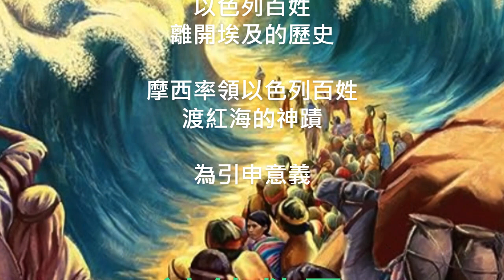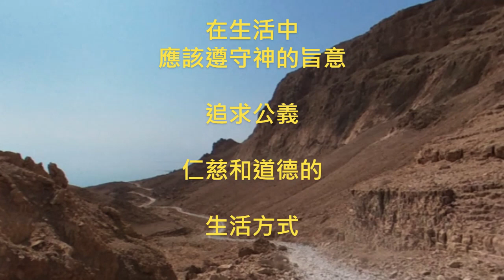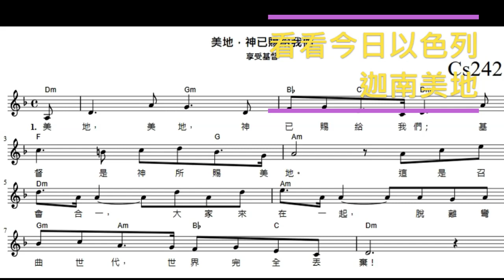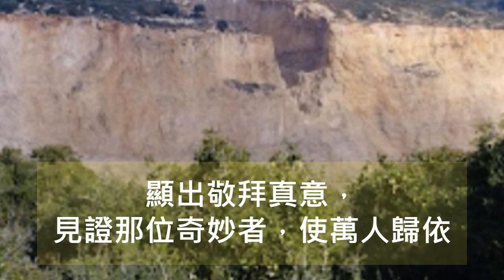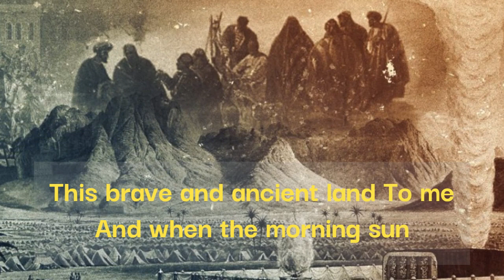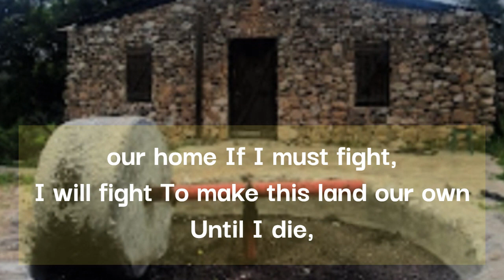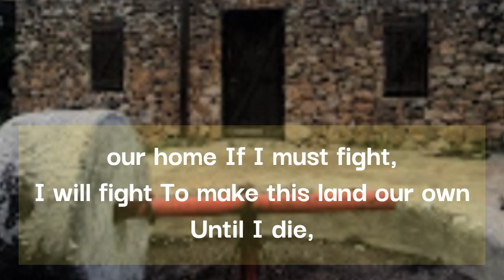ts242美地This Land is ours + 口琴 TOM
ts242迦南美地This Land is ours
以色列在中東地區立國的命脈
Lyricist： Pat Boone 1961
Composer： Ernest Gold 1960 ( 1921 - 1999 )
Key: F Major
中文/口琴 TOM

此曲是電影出埃及記Exodus (1960)的主題曲。
電影講述1948以色列復國前的故事，當時以色列復國領導者在希臘率領一批猶太難民登上名為Exodus 的船艦，突破英軍與阿拉伯之重圍， 返回祖國土地巴勒斯坦，重建家邦。
Exodus這名稱引用自舊約聖經第二卷書，中文譯為出埃及記，紀錄公元前一千兩百多年前以色列百姓離開埃及的歷史，作者以摩西率領以色列百姓渡紅海的神蹟為引申意義，將電影取名Exodus。

申命記 26:6、9 埃及人惡待我們，苦害我們，將苦工加在我們身上。耶和華神將我們領進這地方，把這流奶與蜜之地賜給我們。

看看今日的以色列迦南美地
出埃及記的故事提供了有關神的救贖、道德生活、忠實和責任的教訓，這些教訓可以指導我們在現實生活中的行動和決策。它們提醒我們要活出信仰、遵守神的旨意，並積極參與社會和世界的改變，以實現神的旨意和帶來更多的愛和正義。